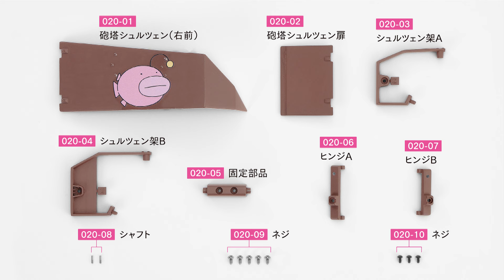週刊 ガールズ＆パンツァー Ⅳ号戦車H型（D型改）をつくる ２０号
２０号では、右前の砲塔シェルツェンをくみたてます。